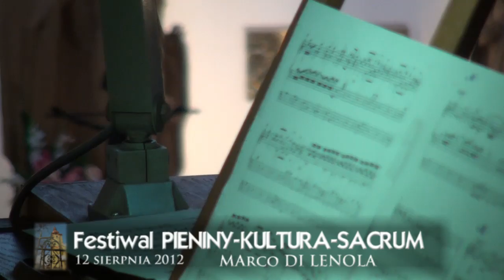„Pieniny-Kultura-Sacrum" 2012 - 12 sierpnia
Krościenko nad Dunajcem, Festiwal Pieniny-Kultura-Sacrum, 12 sierpnia 2012 r. Artyści: Marco Di Lenola, duet: Robert Mosior - klarnet, Paweł Paluch - akordeon.